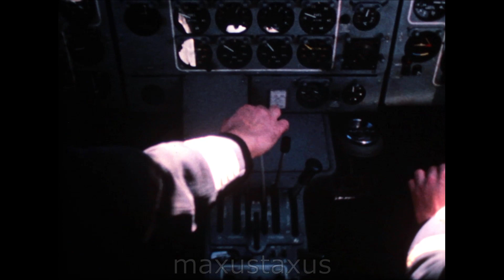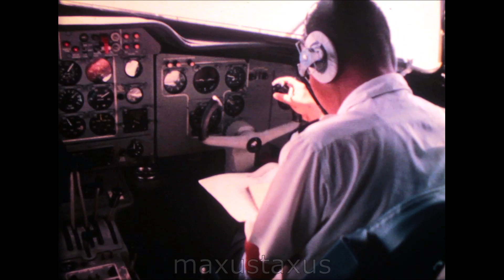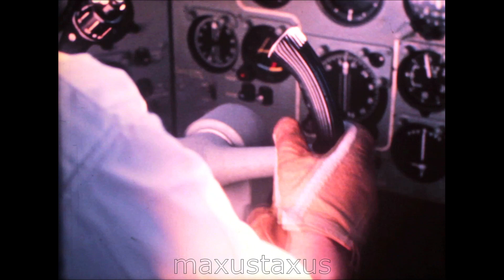TAC Thai Airways Company Fly Hawker Siddeley 748, out of Bangkok Airport C1960s, HS-THA, F858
A short film showing how TAC (Thai Airways Company) made use of the Hawker Siddeley HS-748 within their fleet. Towards the end attention turns to the manufacture and maintenance of the craft in Manchester England. Among the 748's shown is one registered as HS-THA, though this registration has been transferred to other planes at later dates. Also shown is G-AMRV, HS-THC and many other planes. I think the film dates to the middle 1960s, and was produced by "Film Producers Guild" and Directed and Photographed by Paul Cullerne.